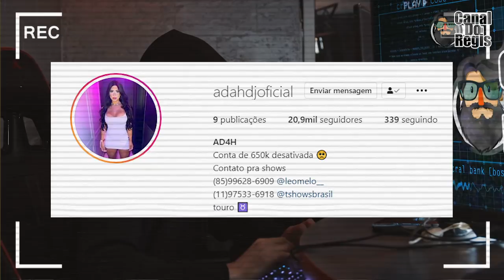FORÇA DJ ADAH ....🙏😭❤️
00:00 Inicio
00:15 Assunto do Vídeo
01:11 Stories da Adah
02:28 Opinião do Regis e Fim